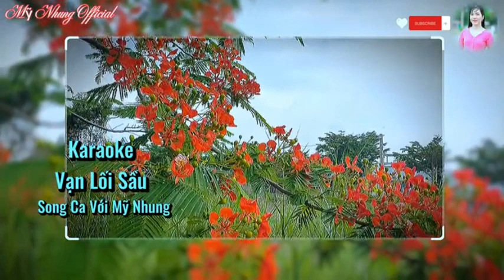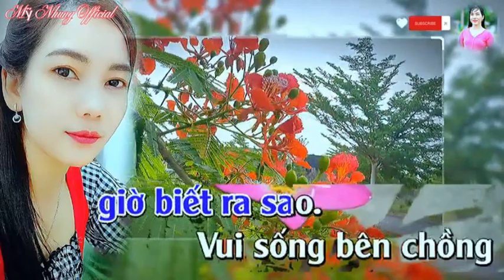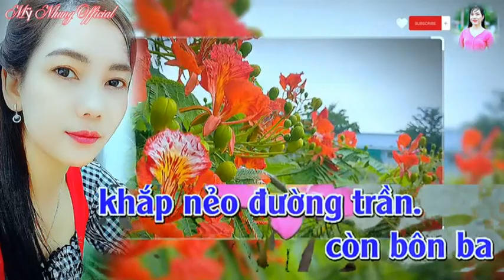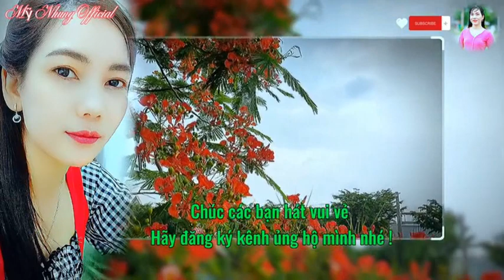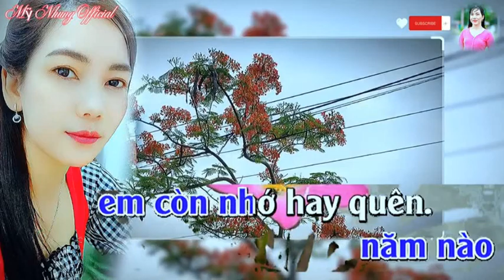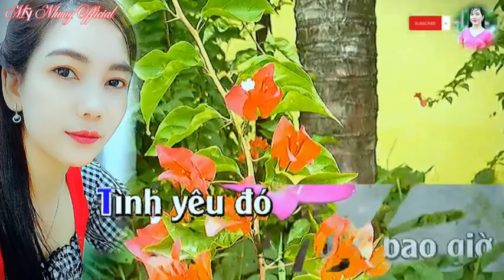Vạn Lối Sầu - MỸ NHUNG & HOÀNG VĂN